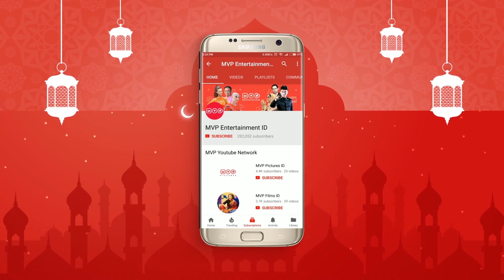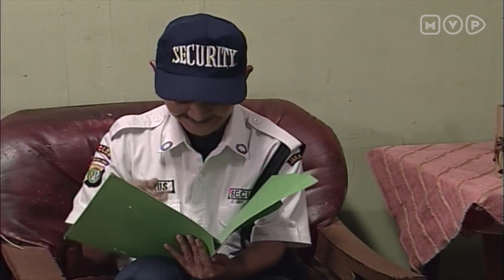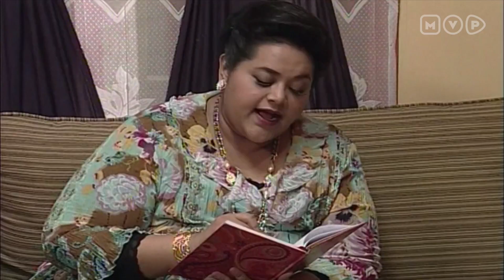Kalau Mau Zakat Jangan Paket Hemat |Suami-Suami Takut Istri Spesial Ramadan Eps 19 Part 1